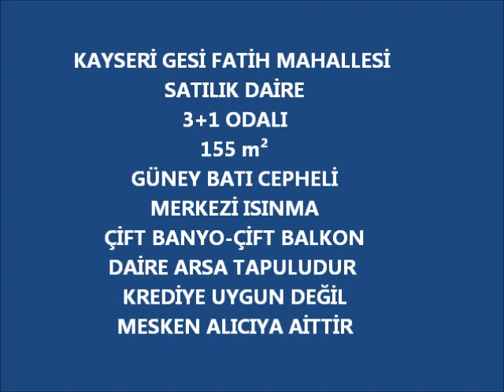Kayseri Gesi Fatih Mahallesi Satılık Daire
KAYSERİ GESİ FATİH MAHALLESİ SATILIK DAİRE
3+1 ODALI
155 m²
GÜNEY BATI CEPHELİ
MERKEZİ ISINMA
ÇİFT BANYO-ÇİFT BALKON
DAİRE ARSA TAPULUDUR
KREDİYE UYGUN DEĞİL
MESKEN ALICIYA AİTTİR